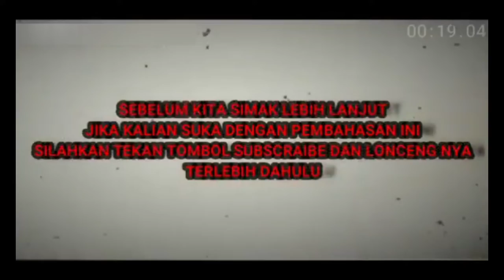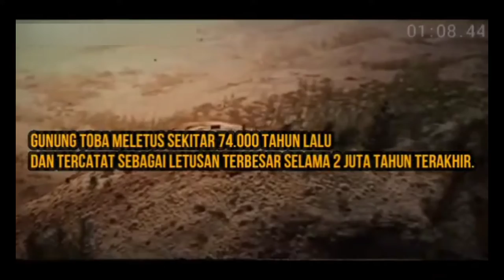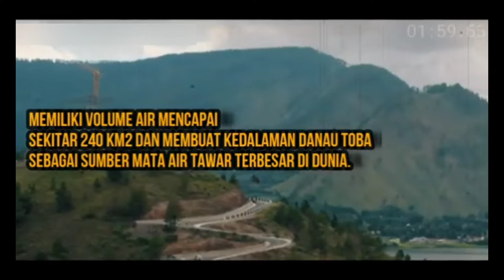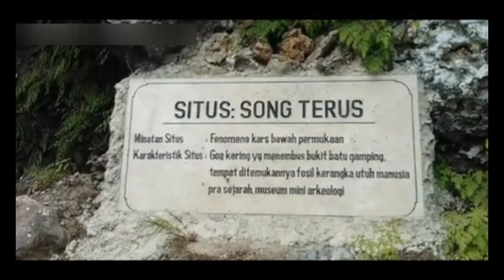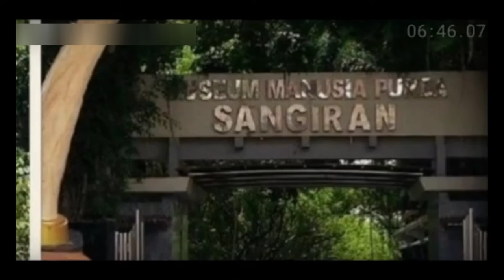mengulik sejarang meletus nya gunung Toba